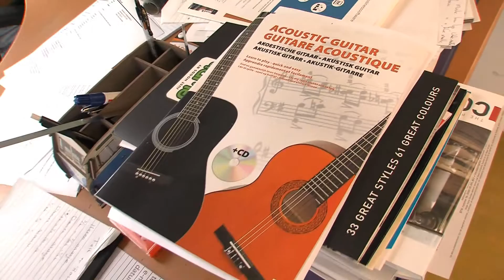BBVV 2 aanloop naar opnames